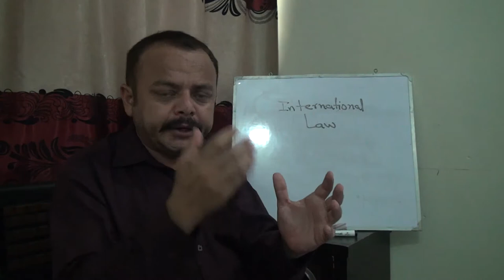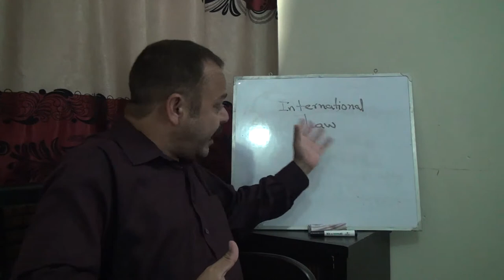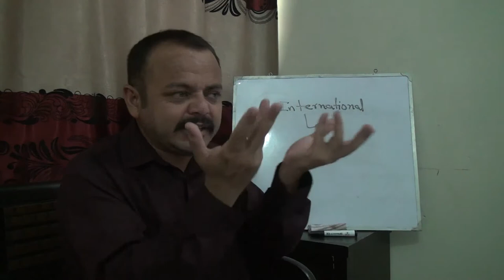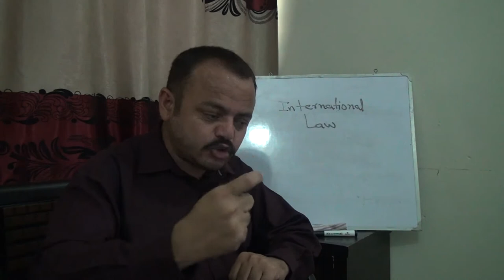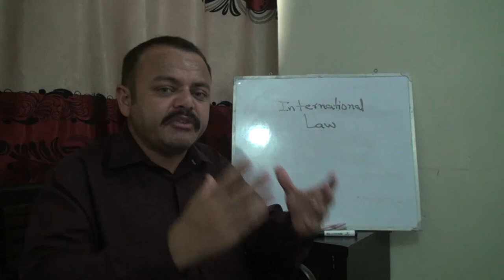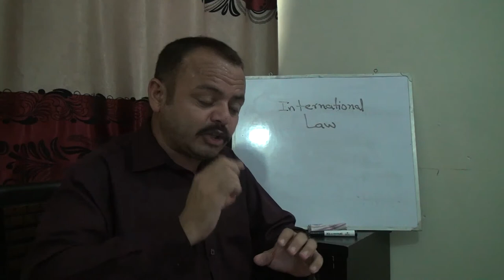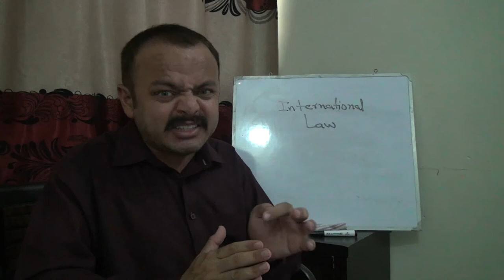Lecture No.01-CSS-International Law (Join Online Classes anytime